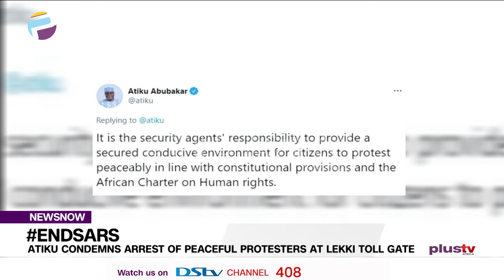Endsars: Atiku Condemns Arrest of Peaceful Protesters at Lekki Toll Gate | NIGERIA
Former Vice President Atiku Abubakar has condemned Saturday’s arrest of peaceful protesters at the Lekki Toll Gate in Lagos